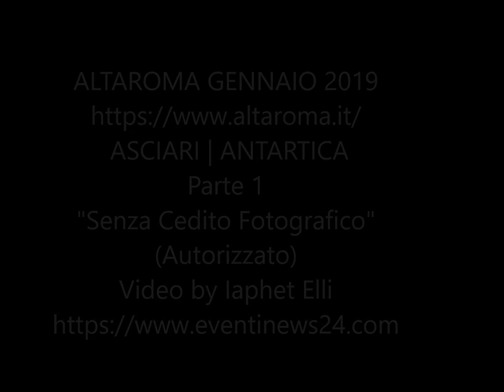SFILATA ASCIARI | ANTARTICA FW 19-20 Parte 1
ALTAROMA GENNAIO 2019 ASCIARI | ANTARTICA "Senza Cedito Fotografico"
L’ Antartide è un luogo altamente immaginifico, dotato di un concetto di spazialità, luce e vastità del tutto unici. Oggi a causa dell'inquinamento e del global warming generato da un'umanità irresponsabile rischia di cambiare drasticamente. Questa collezione è un modo per farci riflettere profondamente sull'impatto di qualsiasi azione sulla natura e di conseguenza su di noi stessi. È la metafora di tutto ciò che è intatto ma che viene maltrattato e corrotto.
L’ Antartide è inoltre fonte di ispirazione cromatica. La percezione comune dell'Antartide come una distesa di un bianco monocromatico accecante, in cui sono presenti solo iceberg e bufere di neve, non è completamente corretta: sono presenti diverse tonalità di colore, dal blu più intenso del mare fino al celeste più chiaro del cielo, unitamente a rosa, verde, arancione e giallo.
L’impulso ad utilizzare materiali e tessuti sostenibili è qui una scelta concreta. La purezza delle linee e delle forme si fonde all’uso di tessuti green: lane green in bland con la canapa non sottoposte a processo di tintura dalla tonalità naturali e cotoni organici. Ciò richiama visivamente la finitura grezza dei capi dei primi esploratori che raggiunsero l’Antartide all'inizio del 1900. Inoltre, un nuovo “tessuto” di piuma naturale brevettato (Thindown) è stato utilizzato per dare volume e isolamento termico, senza intaccare la purezza delle superfici con trapunte. La collezione si completa poi con alcuni capi in pizzo di lana, cashmere double sottoposti a processo di infeltrimento e maglieria e accessori in cashmere.
Infine, la manifattura, completamente realizzata in Sicilia, persegue l’eccellenza sartoriale e l'attenzione ai dettagli.
Asciari
Asciari nasce nel 2016 con l'intento di creare uno stile essenziale ed atemporale. Dal siciliano arcaico “ritrovarsi, ricercare, creare un incontro”, il brand si fa portavoce di un’essenzialità e di una purezza estetica, che si svela attraverso materiali pregiati ed una particolare attenzione ai dettagli.
Un’eredità di valori ben radicata nei fondatori: Pietro, Federica e la madre Marta, da sempre cultori dei tessuti pregiati e del lavoro di alta sartoria. Federica, designer del brand con il supporto di Marta si occupa della direzione artistica mentre Pietro si occupa del marketing e delle relazioni esterne.
Il lavoro creativo di Federica prende spunto da suggestioni ed input estetico-cromatici provenienti dalle più disparate fonti: una trama di un tessuto, un libro, un film, una ricetta, un viaggio, un oggetto di arredo, un profumo, una passeggiata in campagna. È una rielaborazione personale basata sull’uso di determinati materiali, spesso volutamente nella loro forma più autentica e primordiale, di una palette cromatica che si avvale di colori pensati e realizzati ad hoc ed una manifattura sartoriale interamente italiana in cui il dettaglio è presente anche dove non è direttamente visibile.
L’obiettivo è consolidare una realtà che sia rispettosa dei rapporti umani, dell’impatto ambientale e generatore di meccanismi virtuosi dal punto di vista estetico, culturale ed etico.